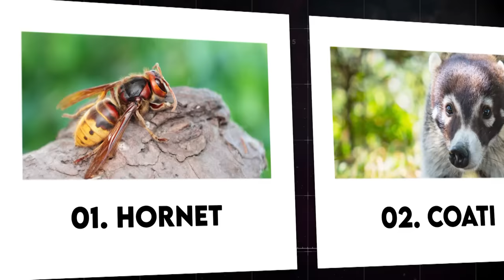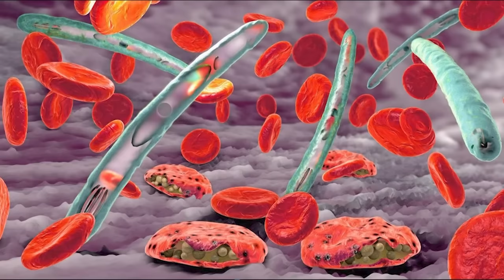This Is Why You Should Never Be Alone In the Amazon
20 Of The Deadliest Animals In The Amazon.  In the depths of the Amazon rainforest, a battle for survival rages on. It's a place where even the most cunning creatures, like the venomous neotropical hornet, must fight to exist. Here, amidst the lush foliage, some of the deadliest animals on our planet make their home. From the agile Jesus lizard to the fierce cicada killer, they're not just ordinary inhabitants; they're the Titans of the Amazon, unyielding in their resolve to thrive in this untamed paradise. So, join us as we explore twenty Of The Deadliest Animals In The Amazon.